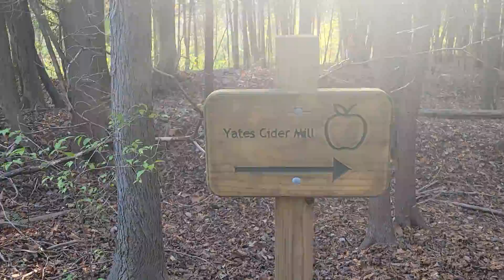November 5, 2021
Taking a walk in the woods on a nice fall day.